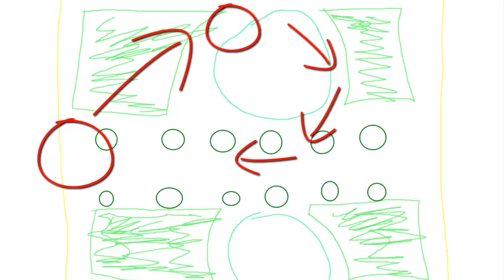5 ARTEN VON MINECRAFT PVP SPIELERN!!!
5 ARTEN VON MINECRAFT PVP SPIELERN:
In diesem Video führen ich und Notizl euch die verrücktesten, extremsten und behindertsten Minecraft Spieler vor.

Lustige Minecraft Comedy Videos mit Freunden. Von coolen Challenges über extreme PvP Ausraster bis zu Minecraft online Minigames ist hier alles über das klötzchen Spiel vorhanden.
Rewi, Paluten, Unge und Gronkh gehören zu meinen Vorbildern.

► Mein Server:
minehost105.host-unlimited.de:28760